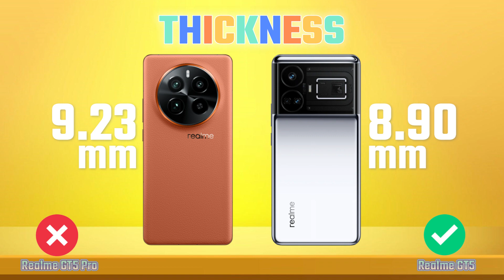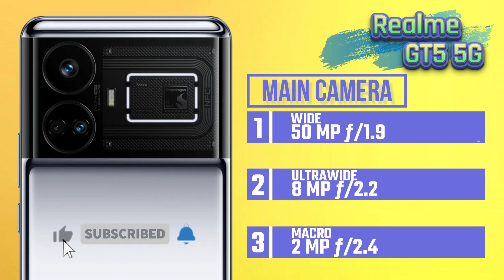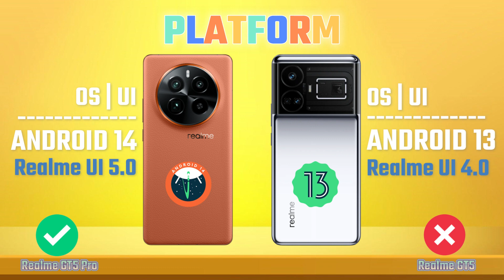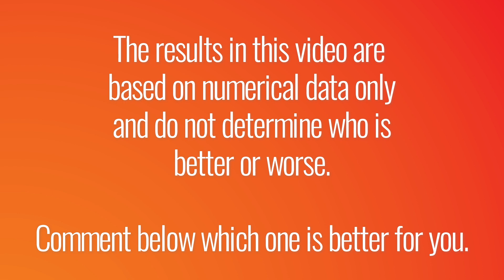Realme GT5 Pro Vs Realme GT5 | Full Comparison 🔥 Which one better?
Hello guys, today we are compare or comparison Realme GT5 Pro Vs Realme GT5.

Song:
NEFFEX

Full Comparison Realme GT5 Pro Vs Realme GT5.